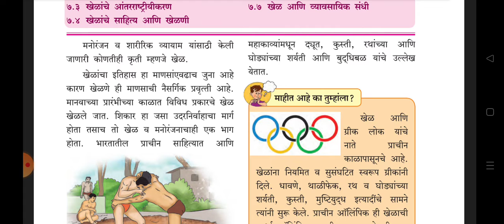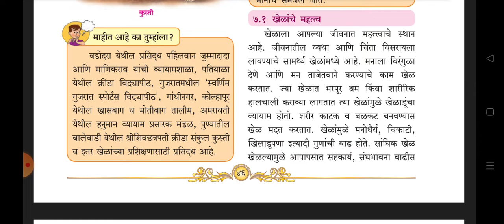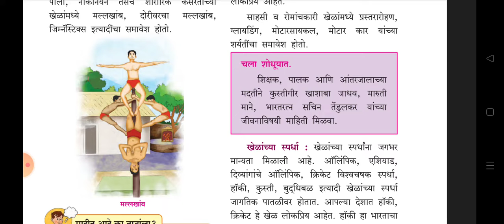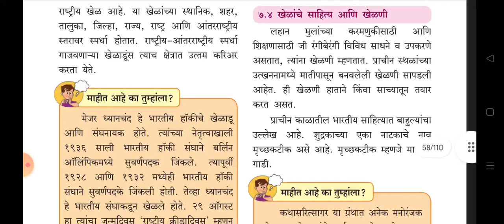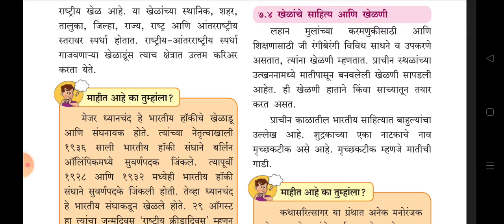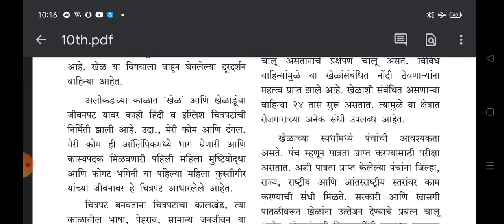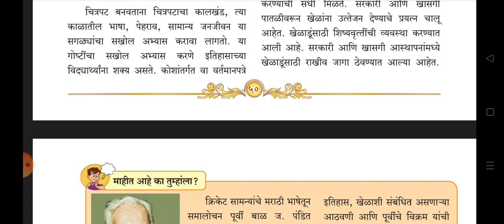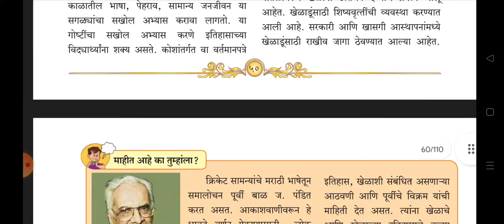10 वी इतिहास || 10th ETIHAS || MPSC UPSC STI ASO PSI TALATHI EXAM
10 वी इतिहास || 10th ETIHAS || MPSC UPSC STI ASO PSI TALATHI EXAM